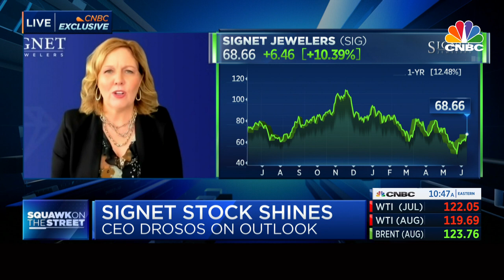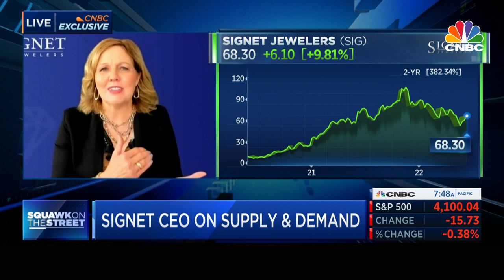Signet CEO Shares First Quarter Results, Reaffirms Full Year Guidance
Signet Jewelers CEO, Virginia C. Drosos, sits down with Jim Cramer on @CNBCtelevision's Squawk on the Street to discuss her company's financial performance in the first quarter. Signet's results demonstrated top and bottom line strength, as the company remains poised to invest in differentiated capabilities to widen its competitive advantages and gain share in the jewelry category.

Drosos also offers insight on Signet's strategic and cultural transformation, including its leadership in diversity, equity and inclusion. Signet is a Great Place to Work –Certified™ company and has been named to the Bloomberg Gender-Equality Index for four consecutive years.

Signet operates approximately 2,800 stores primarily under the name brands of Kay Jewelers, Zales, Jared, Banter by Piercing Pagoda, Diamonds Direct, JamesAllen.com, Peoples, H. Samuel, Ernest Jones and the jewelry subscription service, Rocksbox.

(Interview originally aired June 9, 2022.)